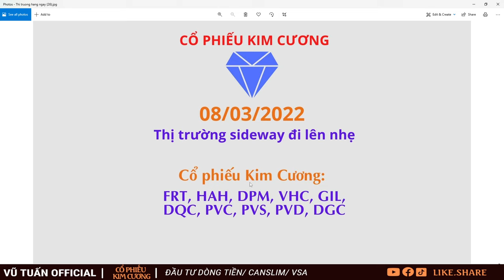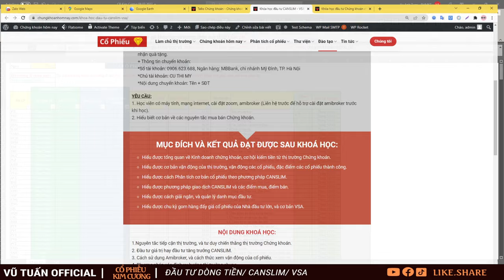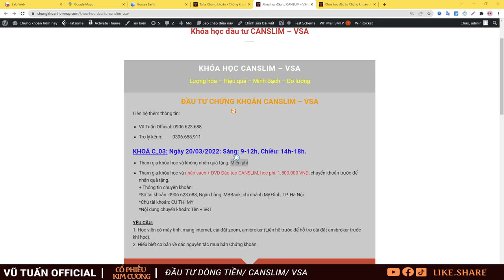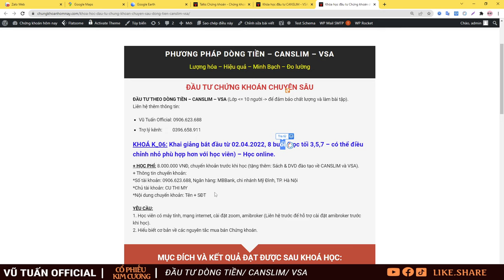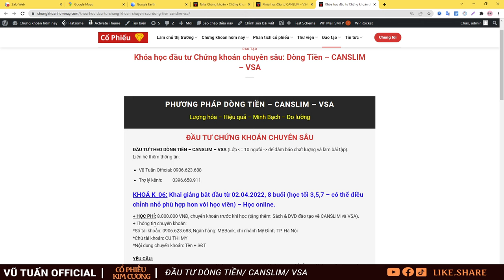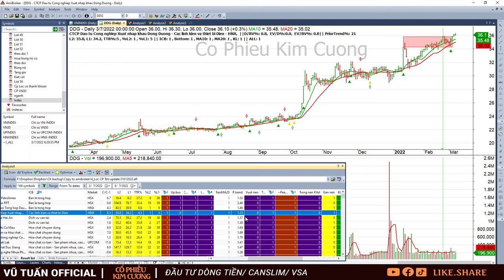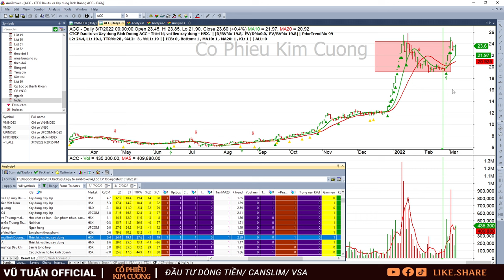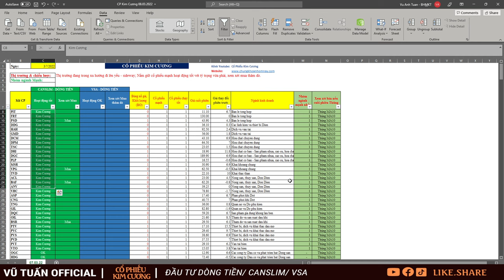Cổ phiếu Kim Cương| Nhận định thị trường Chứng khoán hôm nay 8/3: FRT, PVD, PVC, HAH, DGC, DQC, DPM